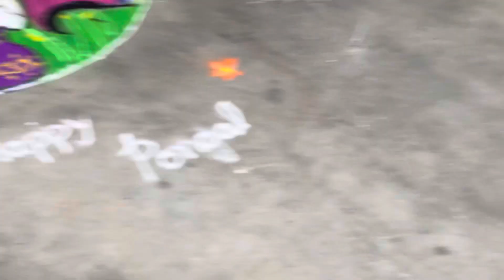Rangoli celebrations and Competition at TVH SVASTI